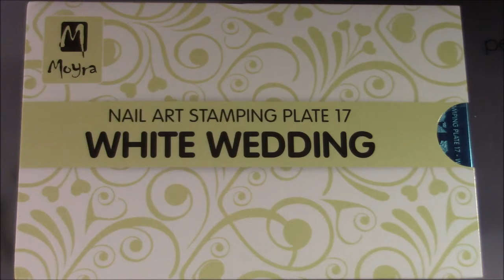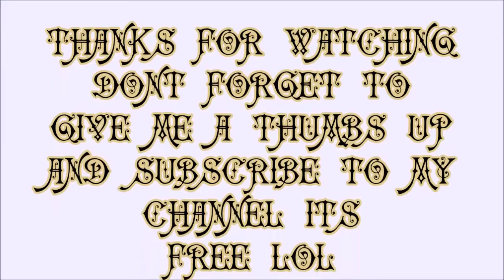MOYRA PLATE 17 WHITE WEDDING I NAIL ART 4 U